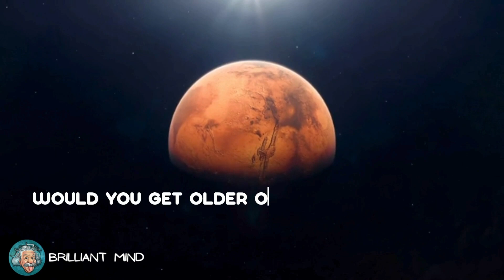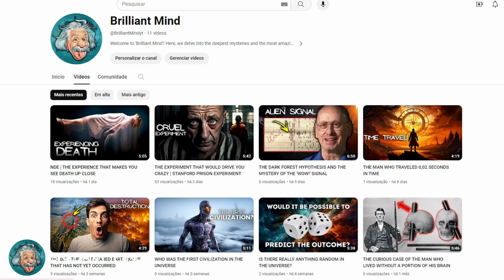WOULD YOU GET OLDER OR YOUNGER ON MARS?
Embark on a mind-bending journey through the cosmos with our latest video! 🚀 Explore the tantalizing question of whether you would age faster or slower on Mars, unraveling the mysteries of time and space. Delve into the fascinating world of physics, from the twin paradox to the impact of gravity, as we contemplate the possibilities of interplanetary colonization.

🔴  All videos are created by the creator Elissandro Alex, using footage and images copyright-free from the following databases: Pexels, Pixabay, Freepik, and Google. 🔴